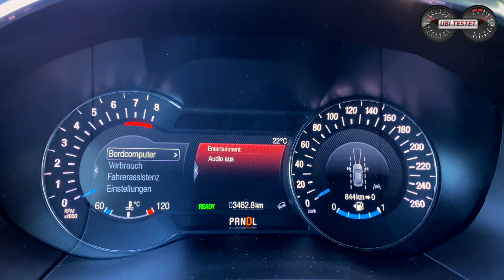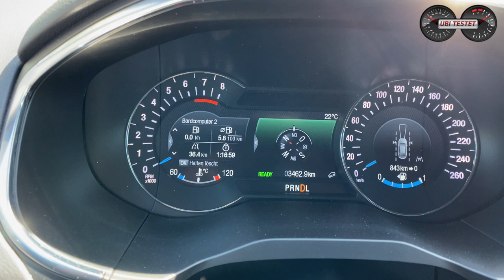Ford S-MAX Hybrid ST-Line - Das letzte Aufbäumen?! | Test - Review - Fahrbericht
Die Familien-Van Modelle wie der Ford S-MAX oder Ford Galaxy sind bereits zum k.o. angezählt. Doch jetzt schiebt Ford noch einmal einen neuen Antrieb nach. Hilft ihm dieser vor dem schnellen Gnadenstoss?!

Als Familienvater steht man aktuell echt doof da. Denn einen modernen Familien-Van gibt es quasi nicht mehr. Diese Fahrzeuggattung ist die Tode geweiht und soll in naher Zukunft auch komplett aus den Neuwagen-Produktpaletten der Hersteller verschwinden. Doch ist dies wirklich zu recht so?!
Ford hat seinem sportlichen Familienmodell Ford S-MAX nun einen neuen Antrieb spendiert. Quasi ein letztes Aufbäumen und Kräftezeigen bevor es in den Ruhestand für immer geht ...
Ich stelle Euch heute diesen besonderen Antrieb einmal genauer vor und darf Euch den Ford S-MAX Hybrid zeigen. Viel Spaß :-)

Technische Daten des Ford S-MAX Hybrid:
140kW / 190PS - 200 Nm
Stufenloses Automatikgetriebe (CVT)
Leergewicht: 1.902kg
0-100km/h: 9,8s
Vmax: 182km/h
Länge/Breite/Höhe: 4,80m/2,14m/1,65m
Preis Testwagen: rund 54.300€

Kamera: Matthias Gill

Grafiken: Matthias Gill

Moderation: Matthias Gill

Ford S-MAX Hybrid:
Kraftstoffverbrauch kombiniert 5,6 l/100 km; CO2-Emissionen 129-128 g/km (WLTP)